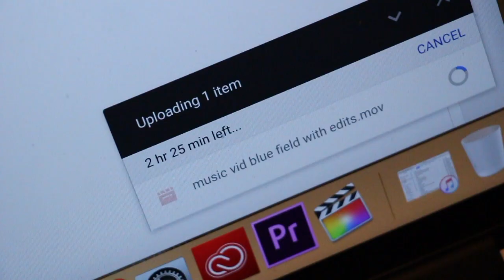Park City & snow tubing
This is our last full day of the vacation!  More vlogs coming soon!